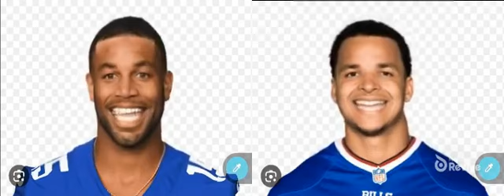February 19, 2024